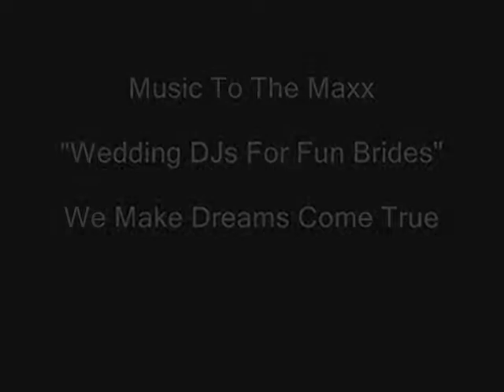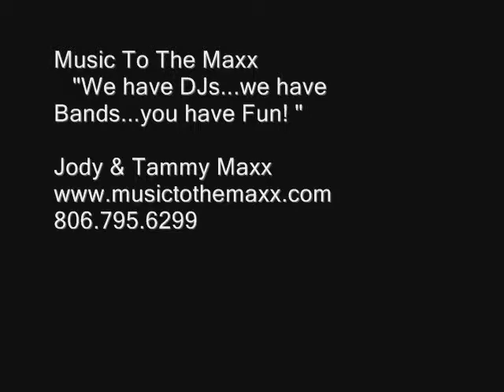Taylor & Erin Potts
A Beautiful Wedding...A Fabulous Reception